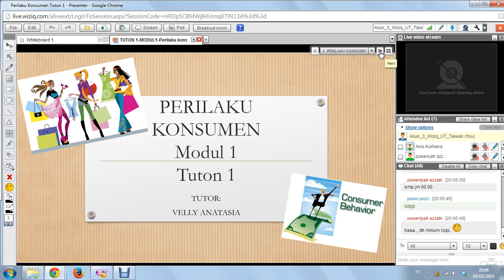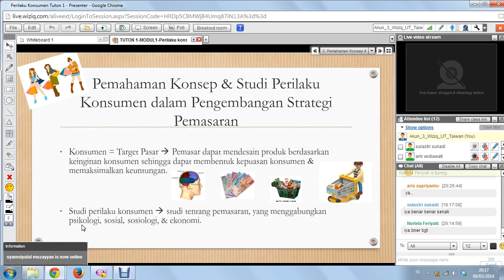2014.1 - Perilaku Konsumen - UTT - Modul 1 - 09032014 (1)